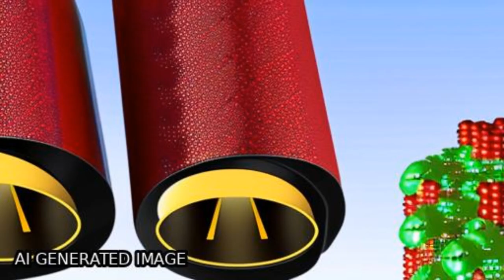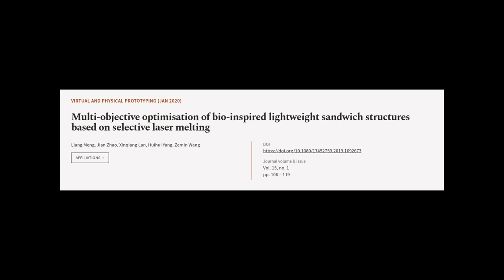Multi-objective optimisation of bio-inspired lightweight sandwich structures based on... | RTCL.TV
### Keywords ###

### Article Attribution ###
Title: Multi-objective optimisation of bio-inspired lightweight sandwich structures based on selective laser melting
Authors: Liang Meng, Jian Zhao, Xinqiang Lan, Huihui Yang ,and Zemin Wang

### Video Timestamps ###
0:00:00 - Summary
0:01:08 - Title
0:01:14 - Tail
0:01:18 - End